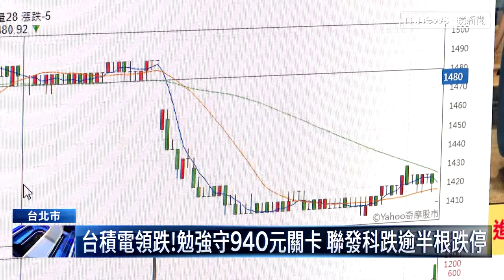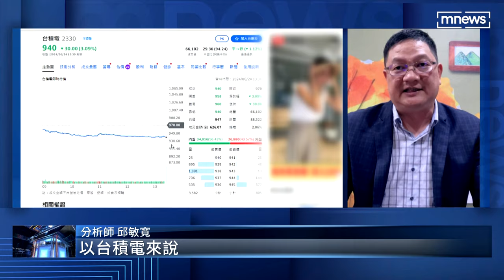今年第三慘！台股重挫439點 三大權王都失靈｜鏡新聞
今天外資上演大逃殺。光今天一天，就賣超台股超過451億元。說道今天的台股，慘不忍睹，加權指數重挫439點，失守2萬3千點大關，創下今年以來的第三慘跌點紀錄。包括台積電、聯發科、鴻海　通通失靈，這也讓股民擔心，難不成台股多頭行情要結束了嗎。分析師喊話大家不用恐慌，應該只是台股正常的漲多拉回而已。